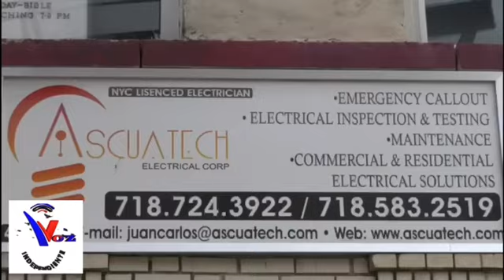FESTIVAL DE PENSIONES EN RD